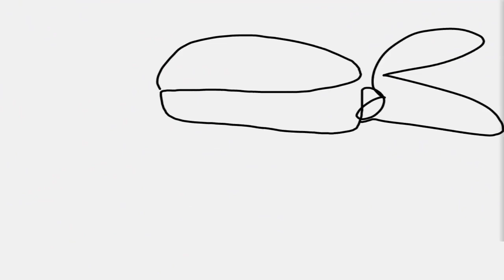Help Me! - Teenage Mutant Ninja Turtles Legends